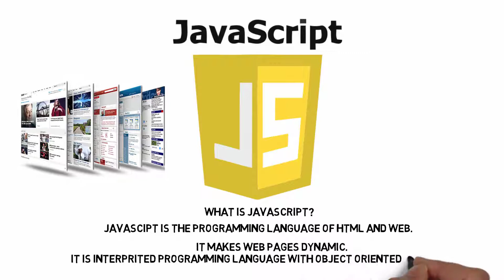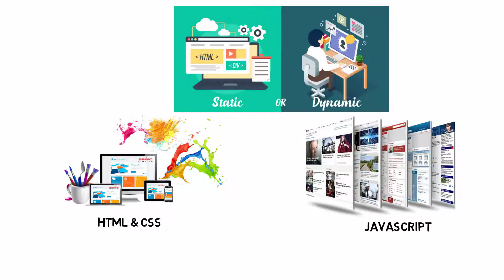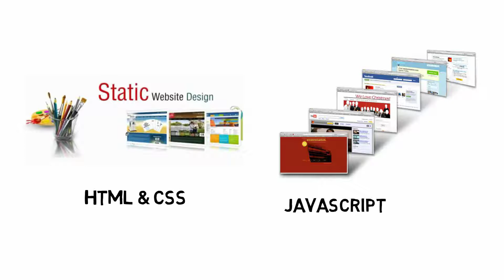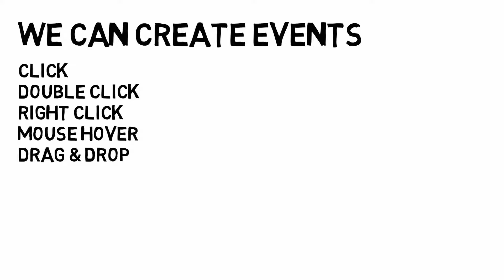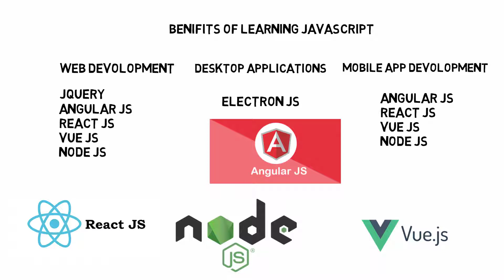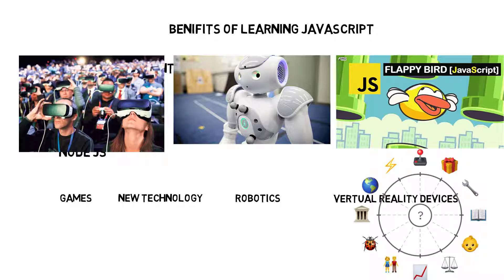01. JavaScript Introduction